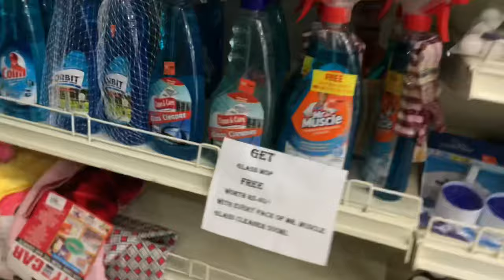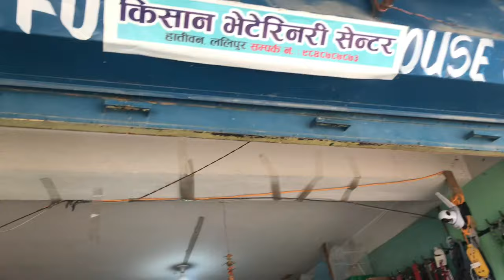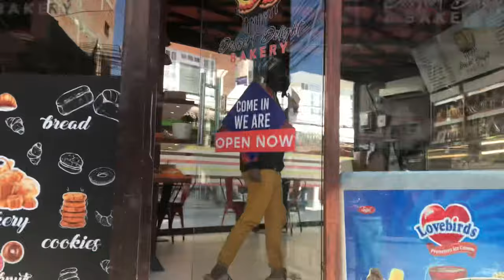heheh hernu mero vlog 😜😎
Scooter mai sakiyeko vlog